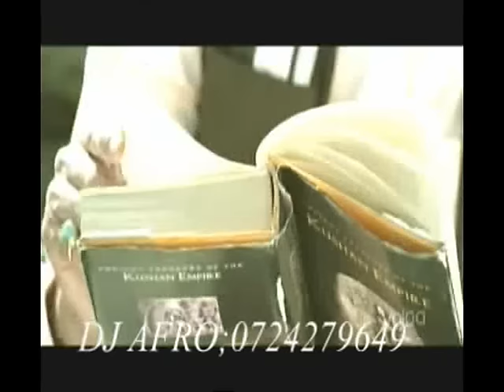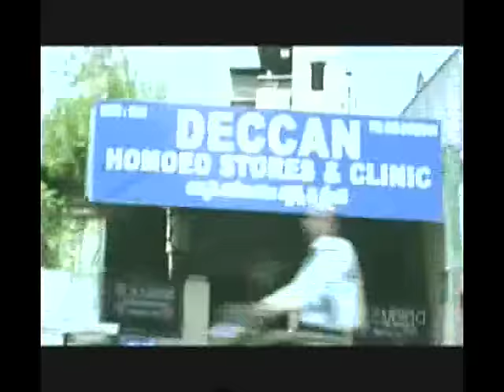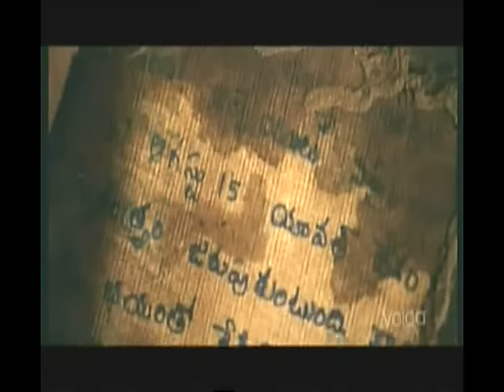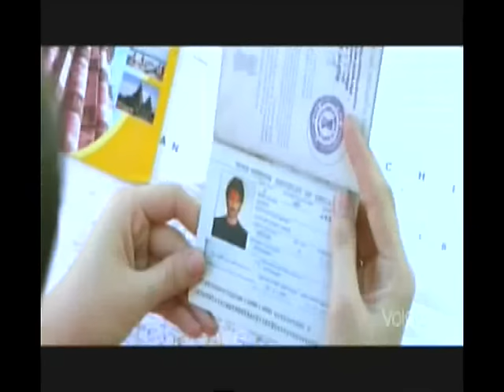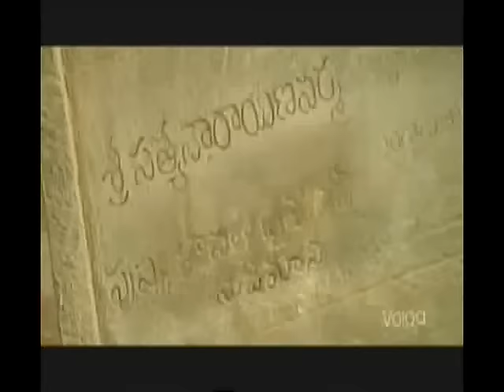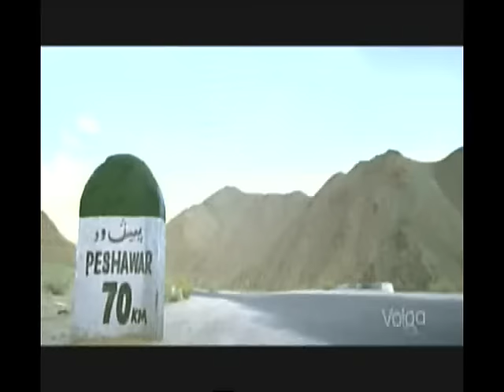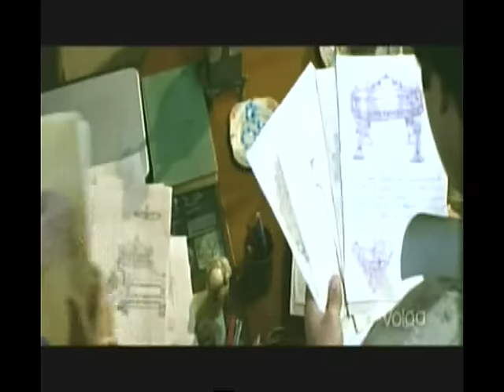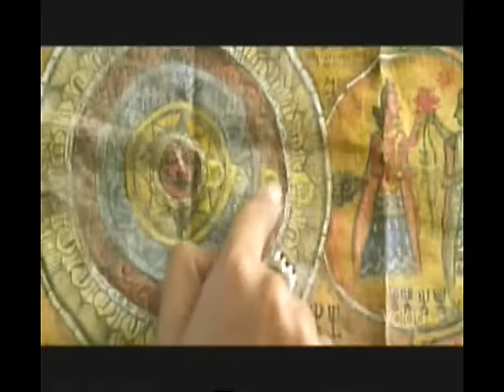DJ AFRO KIHINDI ACTION ( SAHASAM)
Indian Movie SAHASAM

Gautham Kumar Varma is a poor, brave and money-greedy security guard who wants to make easy money. He finds a treasured Garuda locket by chance. Watch how the story unfolds.